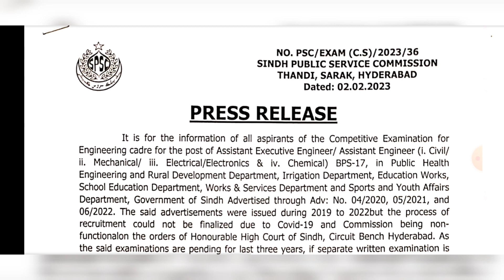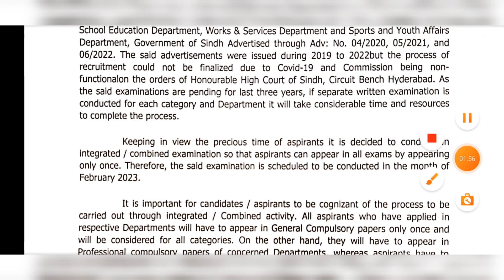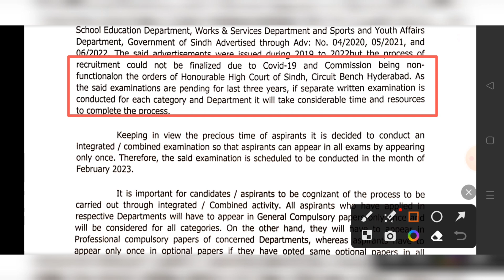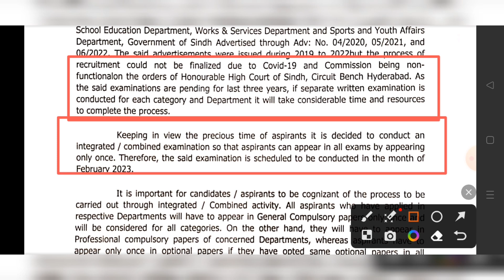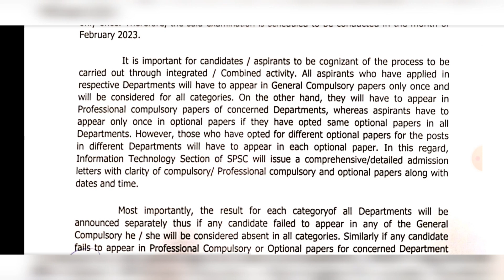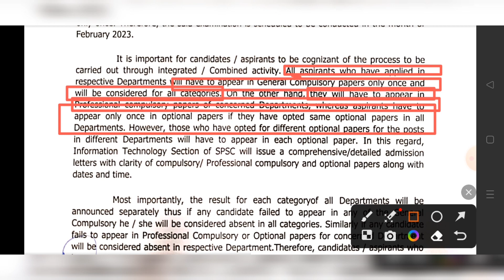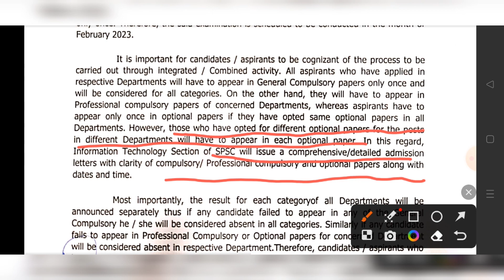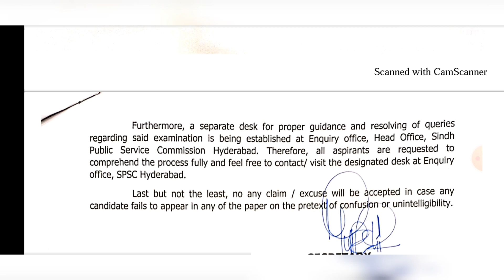SPSC announce important news regarding new jobs. | SPSC Announcement| Academy For All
Math Class3